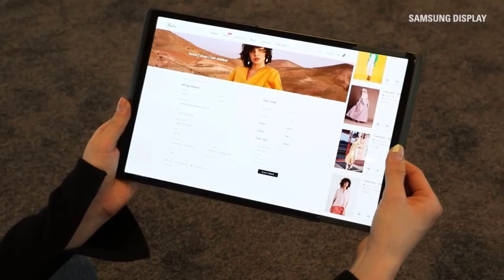Samsung CES 2023 Planshet Amazing (Obzor)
Samsung показали на CES2023 новый планшет Flex Hybrid — он обладает гибким дисплеем, который можно складывать и растягивать.

Изначально у девайса 10.5-дюймовый дисплей с соотношением сторон 4:3, а если выдвинуть правую часть, то получается 12.4 дюйма (16:10).

Ждём от Самсунг смартфон, который можно будет растянуть до состояния ноутбука.